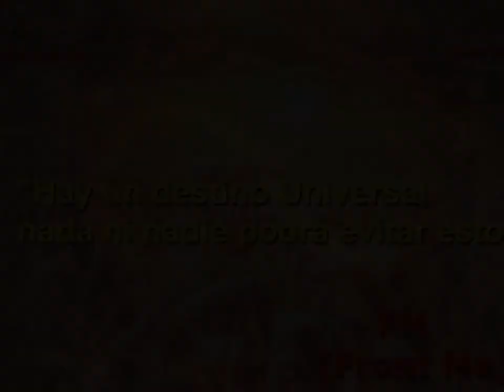Mil Razones, espaciales 8 2020 FM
Hola, si has tenido un mañana y un ayer, has tenido un presente, lo que es imposible saber si tendrás un futuro, recuerda lo que te dije en este a